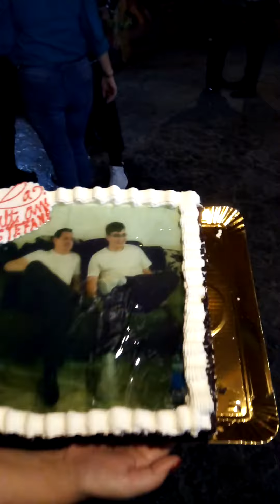La multi ani,Stefan